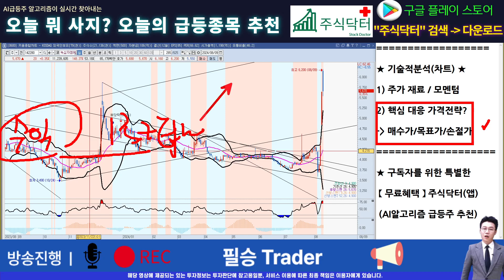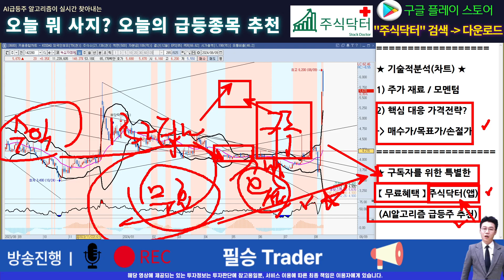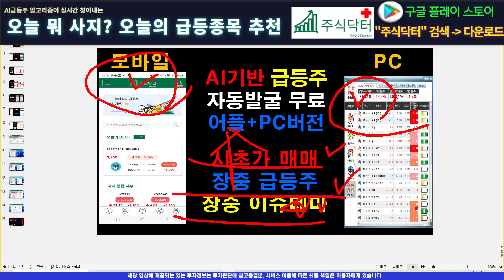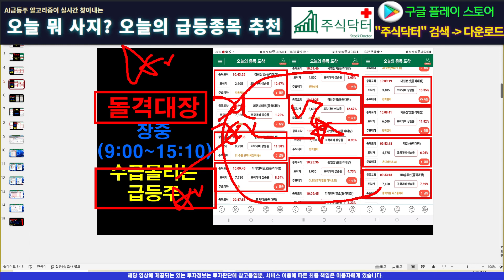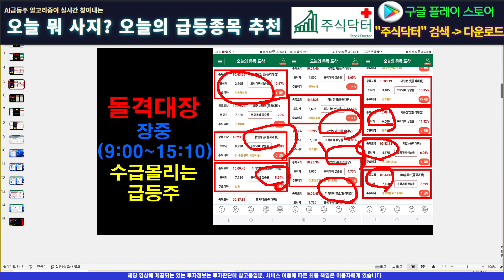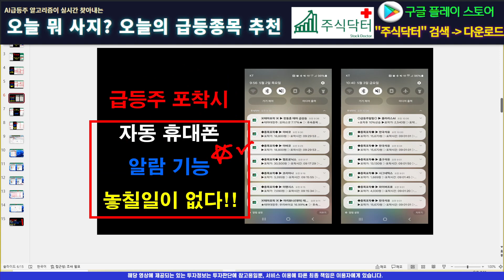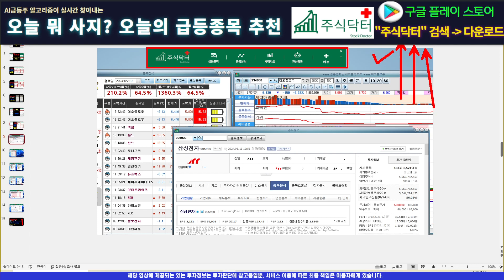[주식]녹십자엠에스 - 현재 시장에서 스윙하기보다는 핵심 타점만 끊어먹는 전략으로 가야 합니다!